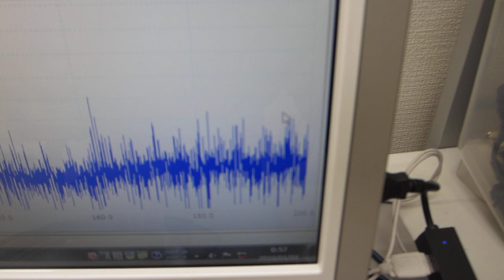超音波の音圧測定解析実験（超音波システム研究所）